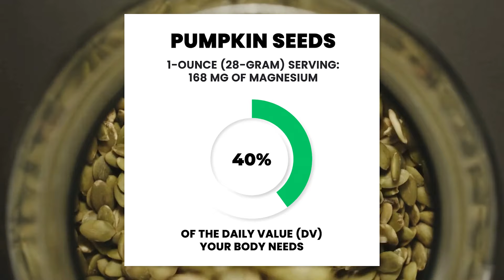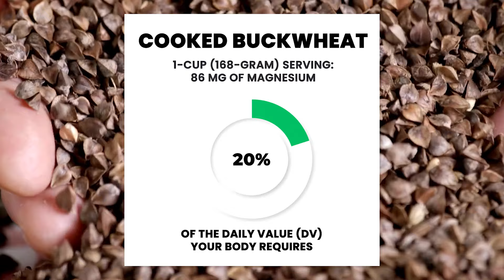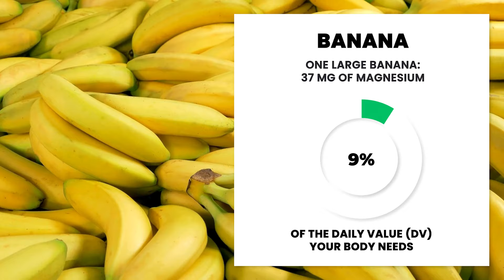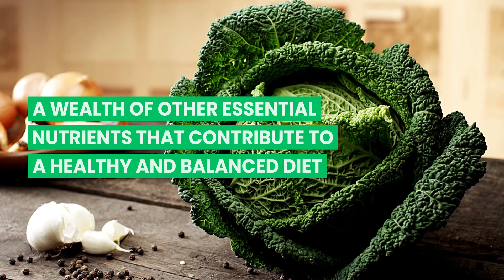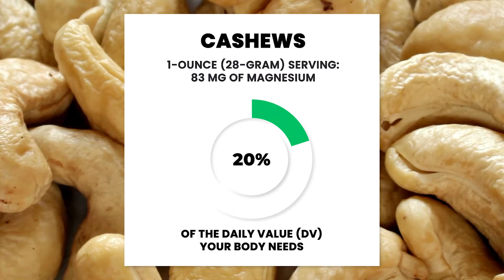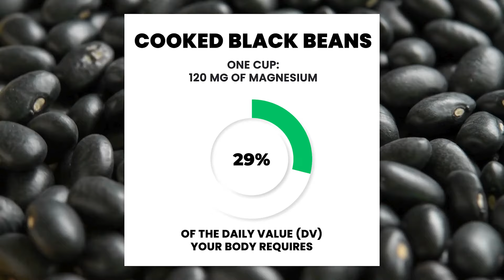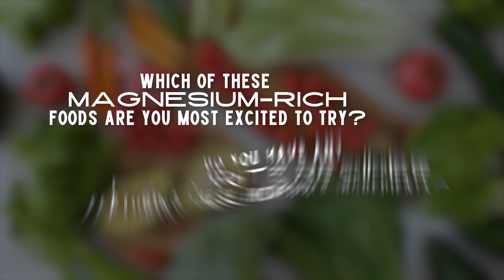7 Magnesium Rich Foods To BOOST Your Health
Discover the Magic of Magnesium Rich Foods! Are you looking to boost your magnesium intake? Look no further! In this video, we dive deep into the world of magnesium-rich foods to show you how to naturally increase your daily intake of this essential mineral.** Must Watch Videos **
Whether you're exploring high magnesium foods for better health or seeking the best magnesium sources, we've got you covered.

Magnesium plays a crucial role in over 300 biochemical reactions in your body, from muscle function to maintaining a healthy heartbeat. That’s why we’ve compiled a comprehensive list of natural magnesium sources to help you make informed dietary choices. Learn about the top foods with magnesium and how incorporating them into your diet can offer significant health benefits.

We'll take you through a variety of magnesium food sources, from leafy greens to nuts and seeds, each packed with dietary magnesium to support your health and wellness. Plus, we provide practical magnesium nutrition tips to seamlessly integrate these foods into your meals.

If you're curious about how to increase magnesium in your diet or the best ways to ensure adequate magnesium intake, this video is your go-to guide. We'll also touch on the importance of magnesium in diet for maintaining steady blood sugar levels and improving overall health.

Don't miss out on discovering how these magnesium-rich foods can enhance your life. Tune in now to start enriching your diet with powerful, natural sources of magnesium!